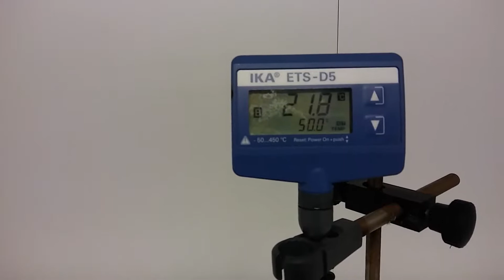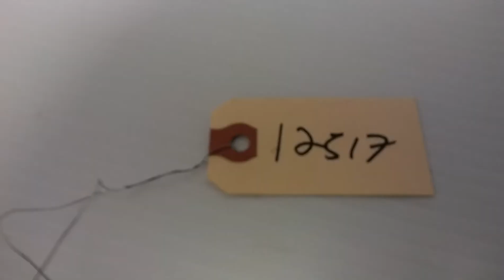IKA RCT Basic Stirrer Hotplate w/ Manual Control, ETS-D5 Temperature Sensor [BOSTONIND] - 12517